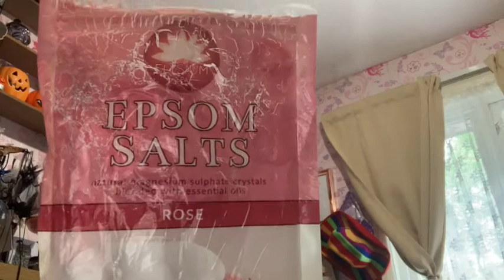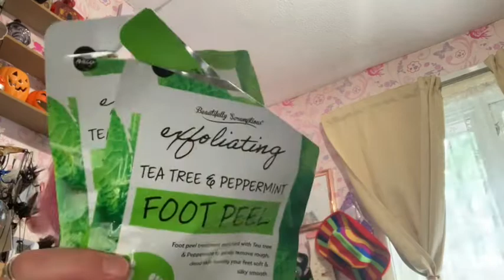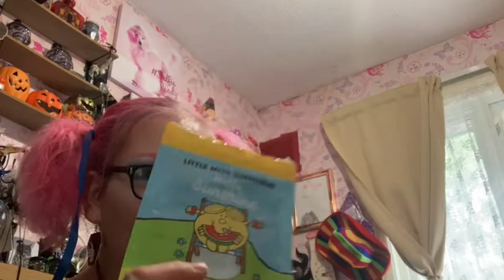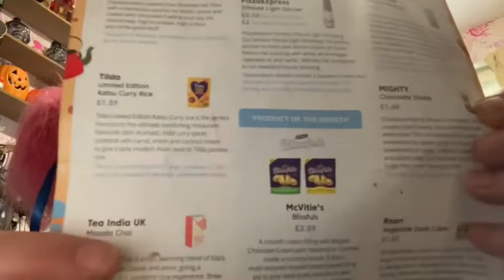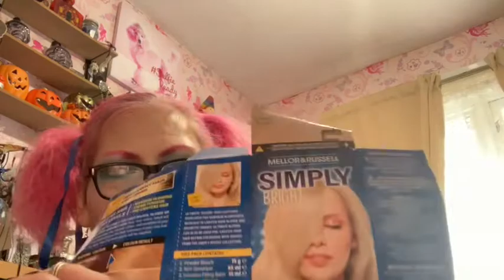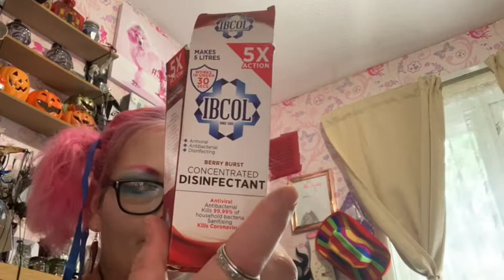4 months of Empties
I have stored the last 4 months of empties up so you can see what I use from my subscription boxes and shopping.